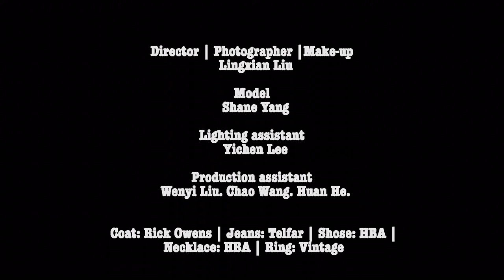Fashion film | Confrontation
Director | Cinematographer: Lorna Liu
Production assistant: Wenyi Liu
Gaffer: Yichen Lee
Model: Shane Yang
Runner: Chao Wang. Huan He

This short film is about the inevitable time when some of us find ourselves strangers. Whether this strangeness is of our own volition or not, it becomes a sticking point in our lives during that time, and it is always unsettling when change and the need to face reality come together.
And after a chaotic struggle with ourselves, whether we kill the one we were running away from or are "possessed" by our potential self, we become a new person. We can't run away from the inevitable change out of fear of it, it will happen, let it happen and accept it.